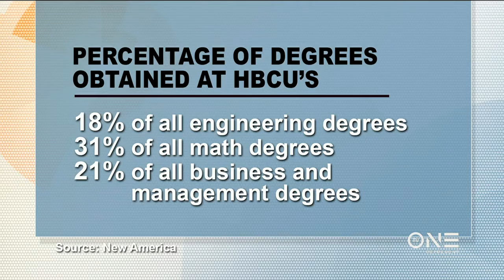Television Interview: TMCF President & CEO Johnny C. Taylor, Jr. on NewsOne Now with Roland S Martin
TMCF President & CEO Johnny C. Taylor, Jr. discussing how HBCUs are working to successfully get students to and through college with host Roland S. Martin.